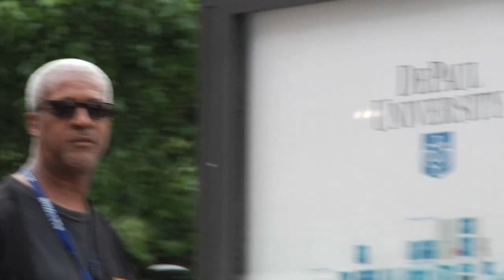Drive By Compliments 2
We jumped in a car and yelled nice things to people... We even used a megaphone!

This video has been seen on Mashable, Huffington Post, ABC News, Yahoo News and a random website in Croatian (we assume it says good things.)